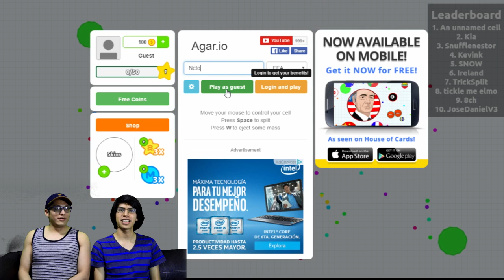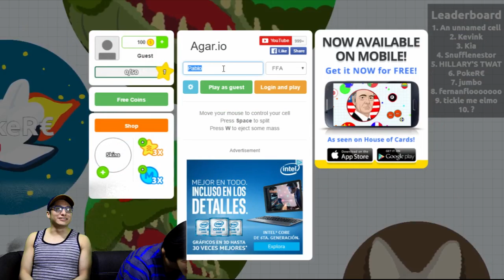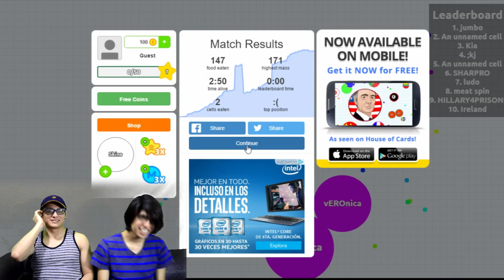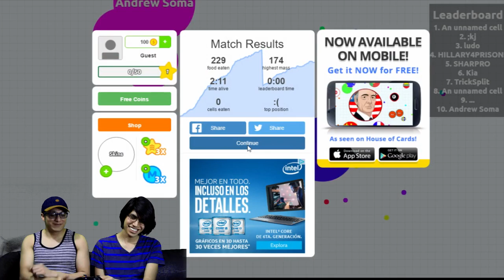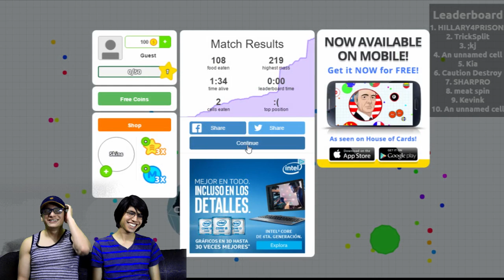Agar.io #2 - Más Círculos Comelones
Seguimos jugando Agar.io y tratamos de comernos todos los círculos de colores sin que nos coman a nosotros D: